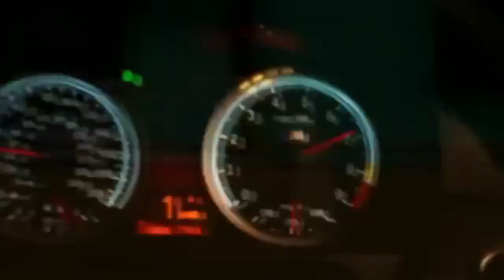Lucki Eck$ Fast Car (Music Video)